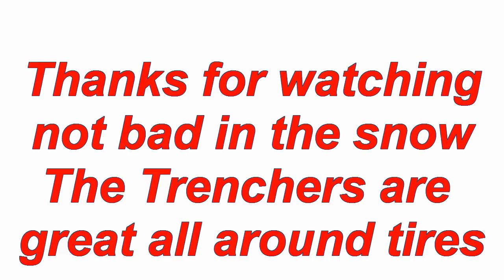Trenchers in some snow sorta 1.mpg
Just enough snow to see if they will work ok.Seems pretty good to me
dewalt 14.4 MMP 4s  geared 16/65